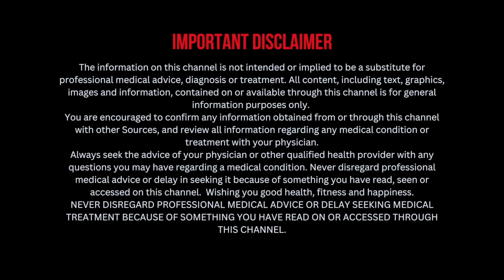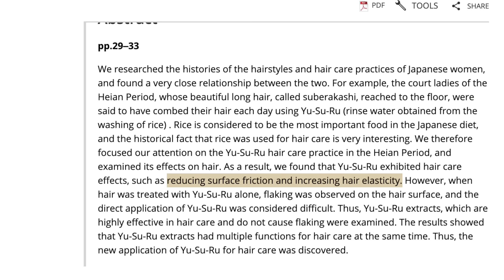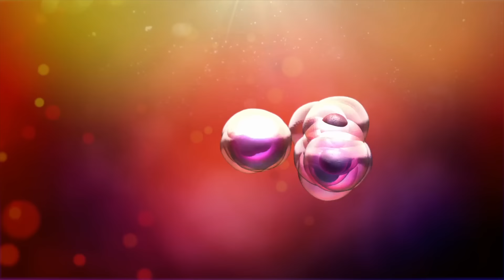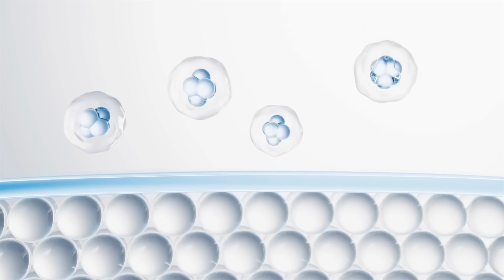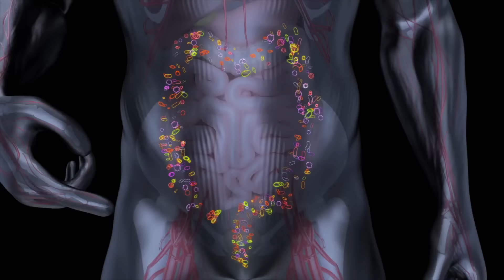TOP 6 Health Benefits of RICE WATER For Hair, Face & Overall Health | Anurag Rishi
Sharing top 6 Rice water benefits, including rice water for hair growth, rice water for skin and for gut health. So know how to make rice water at home and know how to how to use rice water for hair growth and for skin whitening at home by anurag rishi.

The information on this channel (ANURAG RISHI) is not intended or implied to be a substitute for professional medical advice, diagnosis or treatment. All content, including text, graphics, images and information, contained on or available through this channel is for general information purposes only.
Always seek the advice of your physician or other qualified health provider with any questions you may have regarding a medical condition. Never disregard professional medical advice or delay in seeking it because of something you have read, seen or accessed on this channel.  Wishing you good health, fitness and happiness. Anurag Rishi
NEVER DISREGARD PROFESSIONAL MEDICAL ADVICE OR DELAY SEEKING MEDICAL TREATMENT BECAUSE OF SOMETHING YOU HAVE READ ON OR ACCESSED THROUGH THIS CHANNEL